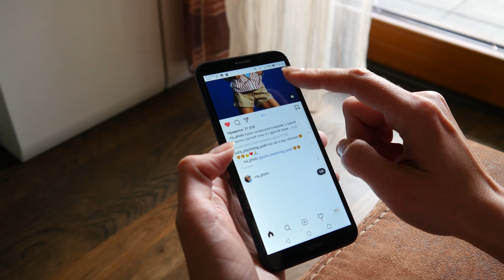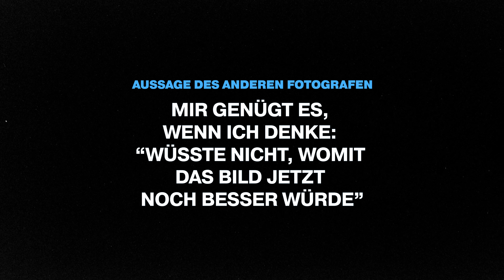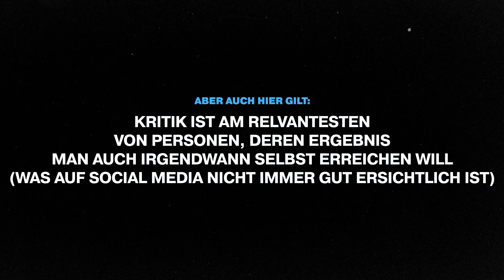Wie gehe ich mit Kritik an den eigenen Fotos um?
Wer seine Fotos im Internet teilt bekommt auch manchmal Kritik und negatives Feedback zu den Aufnahmen. Aber wie gehe ich mit Kritik an meinen Fotos um? Hier teile ich mein Mindset, wann ich mir Feedback zu Herzen nehme und wann es mich kalt lässt.